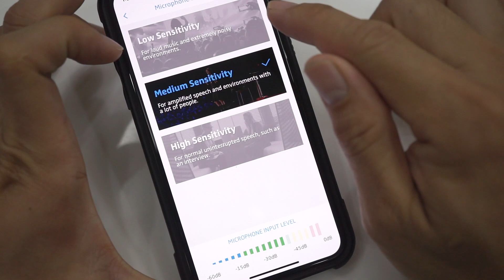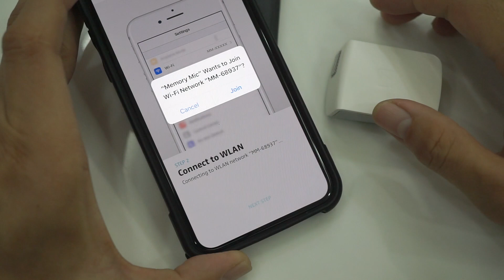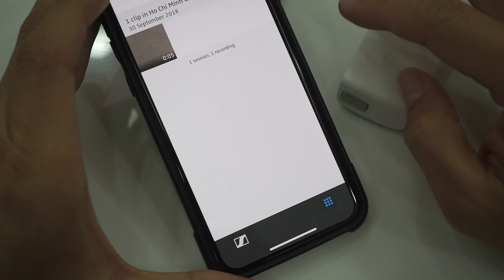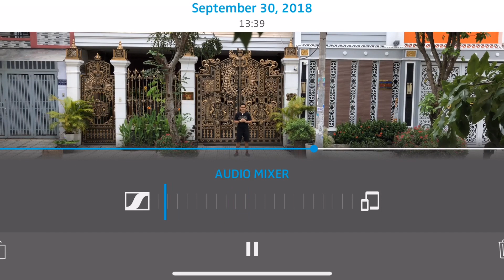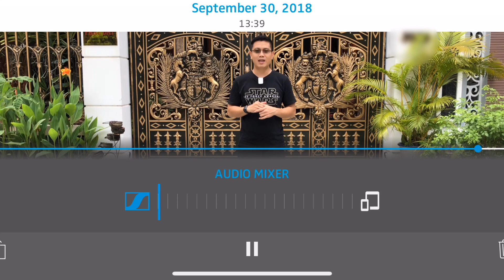Mic không dây ngon cho anh em quay phim bằng điện thoại